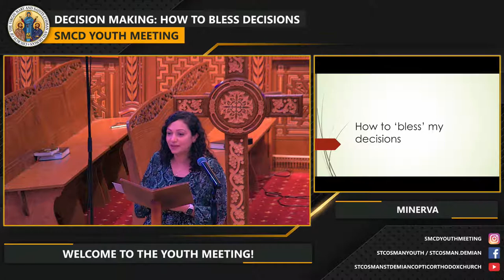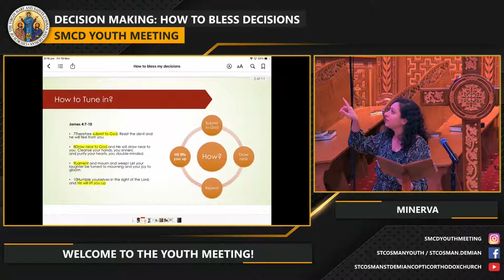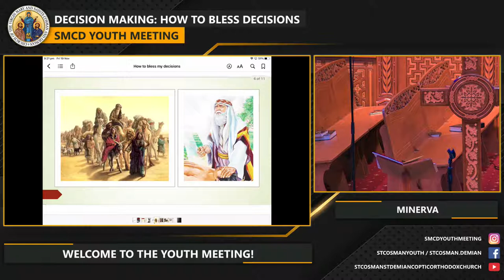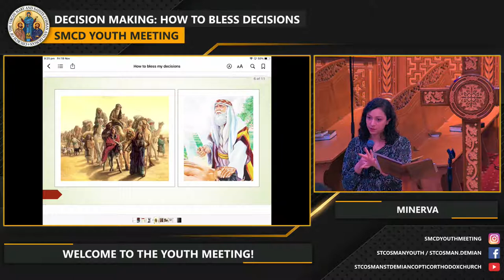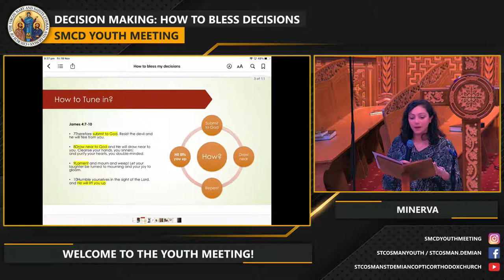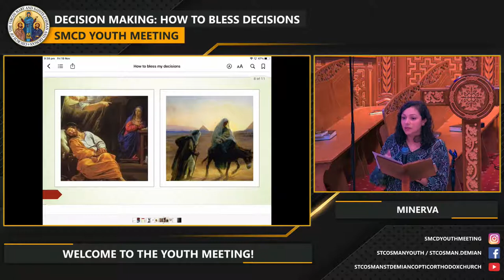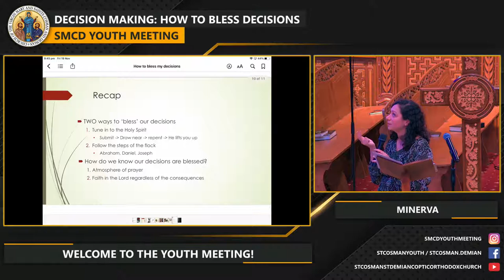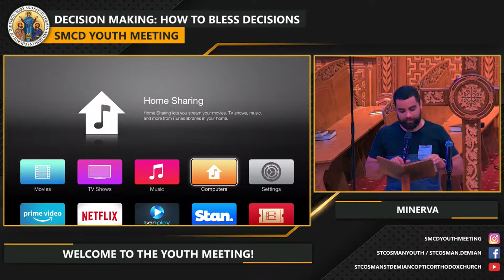"Decision Making: How to Bless Decisions" - Minerva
Youth Meeting: 19/11/2021
Topic: "Decision Making: How to Bless Decisions"
Speaker: Minerva Besada